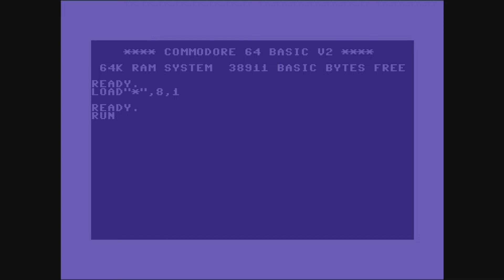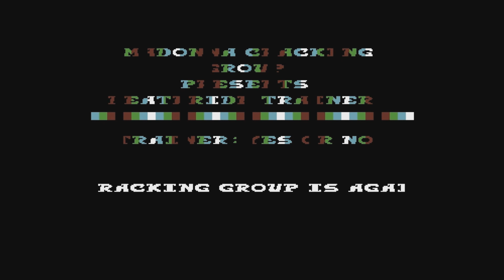C64 Intros: Madonna Cracking Group (MCG) Intro Collection!